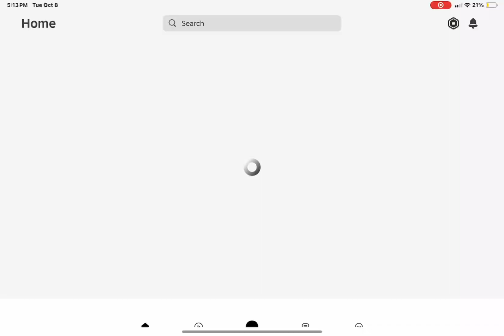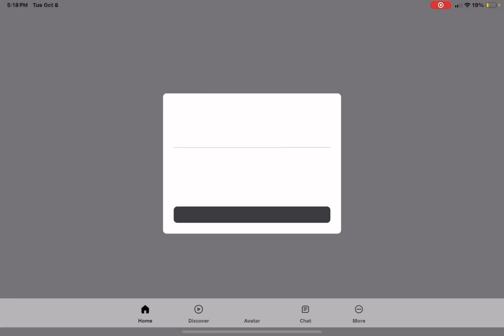Playing Mm2 WHEN Roblox Was down! [ROBLOX Mm2] (Mm2]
Go to mm2.best for Free Godlies!!